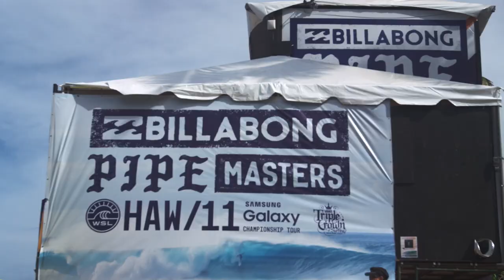John John Florence: Amplified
Since clinching the World Title in 2016, the Hawaiian surfing hero has doubled down in his effort to stay on top of his game.